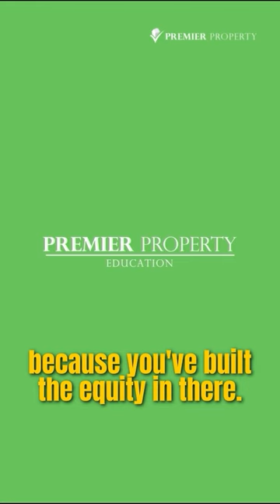How To Buy At A Discount